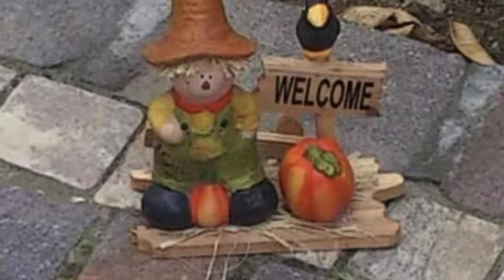Le mie fioriture